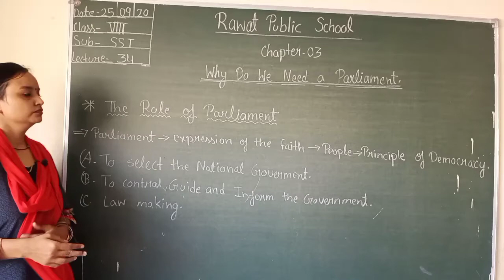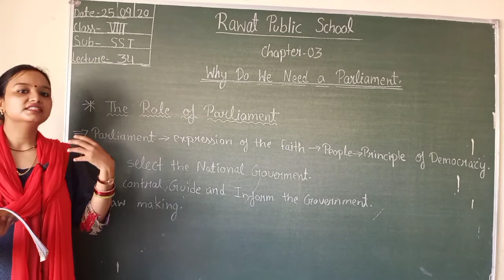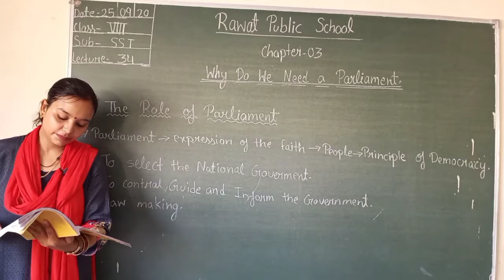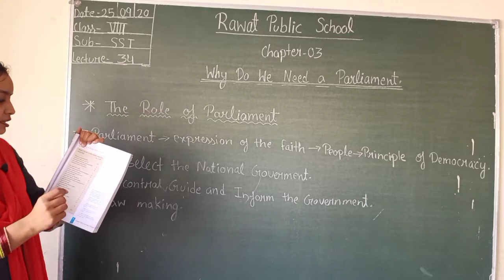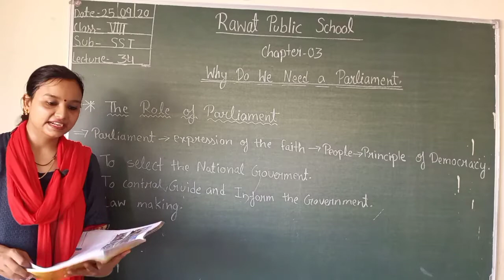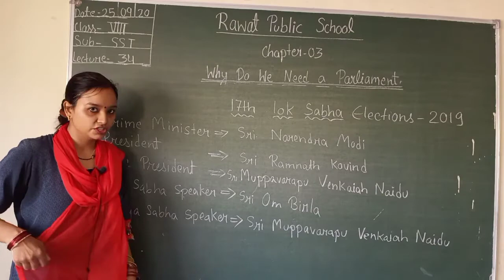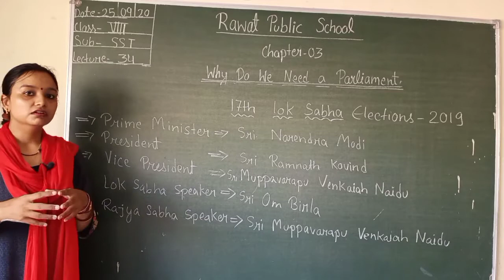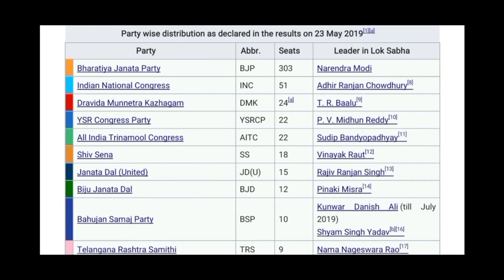Class-8th, Subject-Sst, Lecture-34